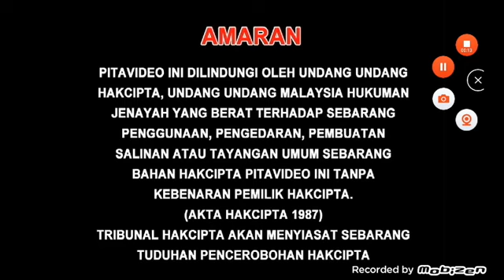Serasi Muzik Sdn. Bhd. Logo with Warning, Dolby Digital Rain Logo & AQUOS Quattron LED Commercial